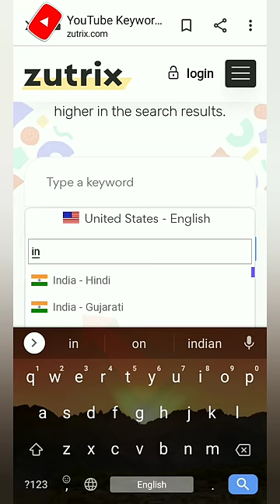🔥Views Kaise Badhaye Youtube Par | How To increase Views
Views kaise badhaye youtube par | How To increase Views On Youtube Shorts

Your Queries ⬇️
short video viral kaise hota hain
how to viral shorts video on youtube in hindi
youtube videos viral kaise hota hai
fact video viral kaise karen
dn ka fact
mast fact
mai nhi to koun
shrushti tawade
shrushti tawade rapper
bhaiya ji ke fact video
technical Yogi video
technical gyan
sona mukul viral video
2-4 views aa raha hai
2-4 views aa rha hai kya kare
1k 2k views aane ke bad views kyu ruk jata h
2-4 views problem solved
views kaise badhaye youtube par
views kaise badhaye apne video par
views nhi aa raha hai kya karen
how to complete 4000 hours watchtime
views kaise badhaen youtube par
views badhane ka secret tricks